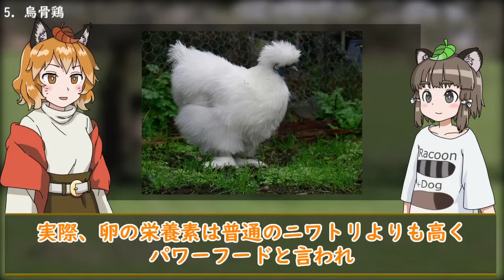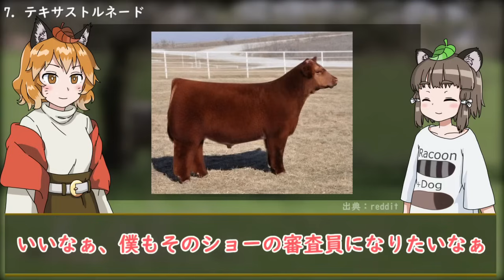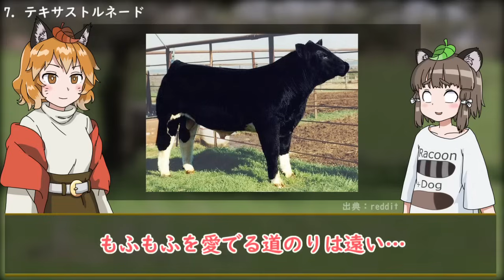【天国】見るだけで癒やされる…もふもふ過ぎる生き物7選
今回は見た目がもふもふの体毛で覆われている、可愛い癒やしの生き物を紹介します！

サムネはペットを飼いたい！さんリスペクトです😘